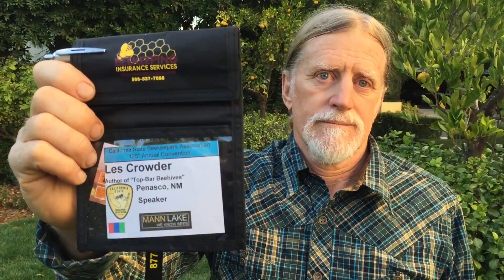Les Crowder - Role of Urban Beekeepers - Part 2 | HoneyLove—Urban Beekeepers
HoneyLove.org is a 501(c)3 non-profit conservation organization with a mission to protect the honeybees and inspire and educate urban beekeepers.